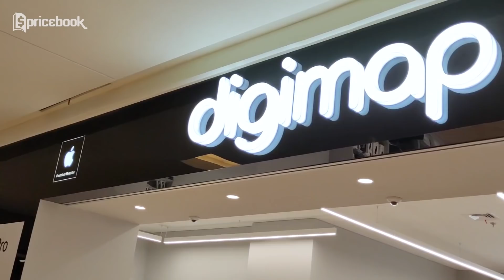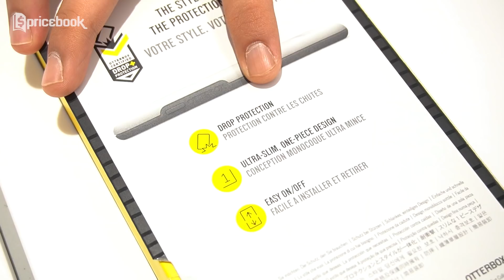Cek Pasar Offline! Casing HP kaya fitur cuma 300 ribuan.. MarZoom 104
Akhirnya sampe juga ke episode MarZoom 104, yang merupakan episode spesial karena Bang Bewok pergi ke modern channel, tepatnya ke digimap Grand Indonesia untuk nyari casing hp kaya fitur, apa lagi di saat pandemi kaya gini. Kira-kira Bang Bewok nemu casing hp kaya fitur dengan harga terjangkau gak yaaa? Penasaran dengan MarZoom 104 kali ini? Yuk cekidot tonton video Cek Pasar Offline! Casing HP kaya fitur cuma 300 ribuan.. MarZoom 104 di channel YouTube @Pricebook. Saksikan video lainnya hanya di channel YouTube @Pricebook Beauty & juga channel YouTube @Pricebook Otomotif.

Informasi spesifikasi dan harga ter-update-nya bisa cek di sini (harga per tanggal 26 November 2020):

Grand Indonesia, East Mall Lt. 2 No. 1

1. iPhone SE 2020 64GB Rp7.999jt
2. iPhone 11 64GB Rp12.999jt
3. iPhone 11 128GB Rp12.499jt
4. iPhone 11 256GB Rp14.999jt
5. iPhone 11 Pro 64GB Rp15.999jt
6. iPhone 11 Pro Max 64GB Rp17.999jt
7. iPhone XR 64GB Rp10.499jt
8. iWatch 5 40mm Rp7.3jt
9. iWatch 5 44mm Rp7.8jt
10. iWatch 3 38mm Rp3.999jt
11. ITSKINS for iPhone 11 Rp349rb
12. LIFEPROOF for iPhone 11 Rp579rb
13. Otter for iPhone 11 Rp699rb
14. ITSKINS for iPhone 11 Pro Max Rp449rb